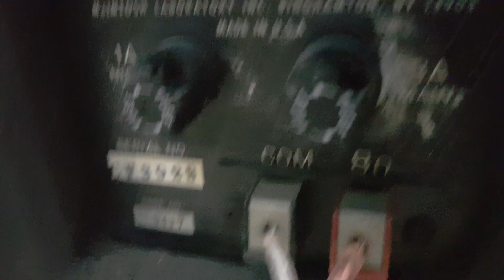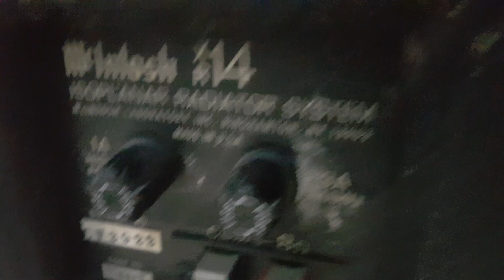Tái tê với loa Mc intosh xr 14,dòng 4 đường tiếng,made in usa, bass cực khỏe|Nguyên Hùng Audio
MC INTOSH XR 14,dòng loa cao cấp và rất hiếm của hãng,loa 3 đường tiếng,bass 27cm,thùng gỗ lạng rất đẹp và sang trong,bass xuống sâu,chắc khỏe,trung,treble rộng,tơi nhuyễn,giá 12 triệu liên hệ 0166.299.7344 Nguyên Hùng Audio
web:Nguyenhungaudio.com